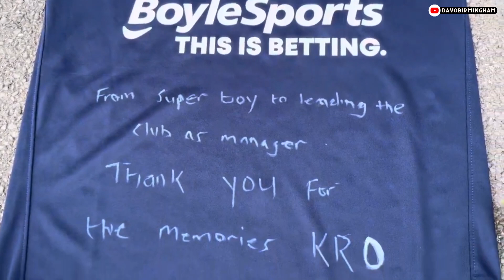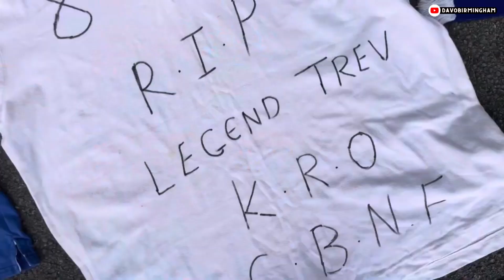OUR HUMBLE HERO, MR. BIRMINGHAM CITY: Remembering Trevor Francis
Jeff Williams recalls his days catching the bus from Chelmsley Wood with his brother, Gaz, to watch a young Trevor Francis play.